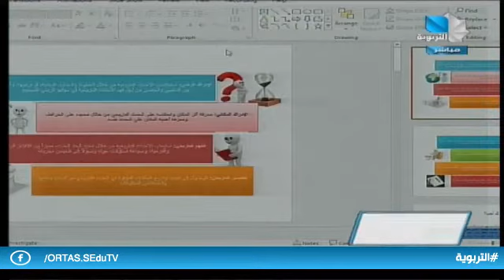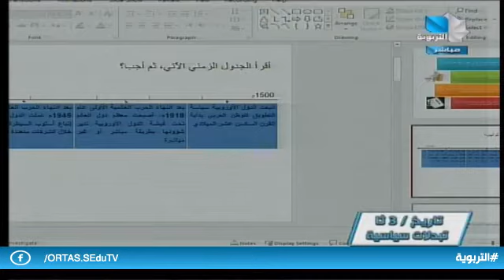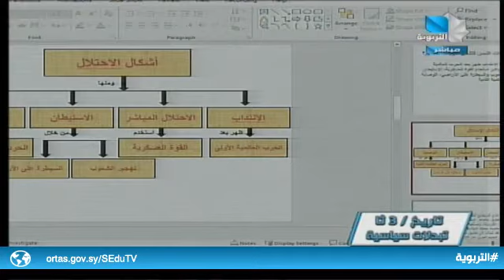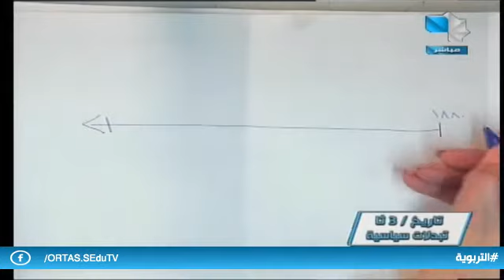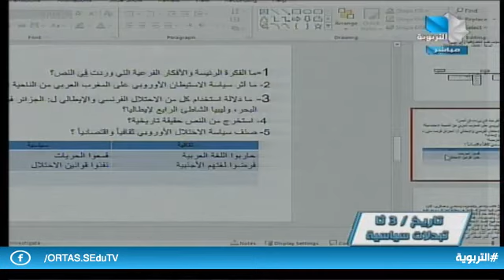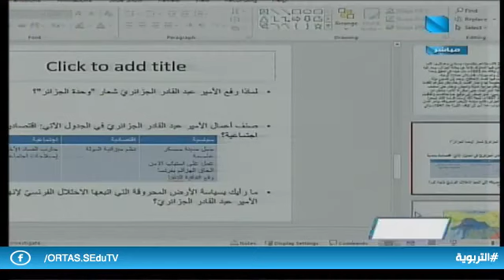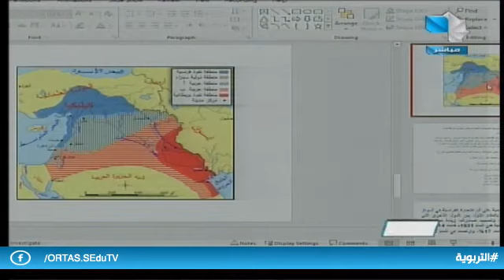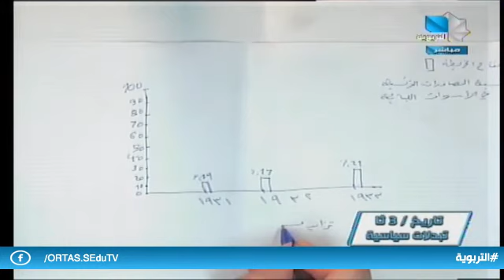ندوة تعليمية- الثالث الثانوي /تاريخ 03.02.2022